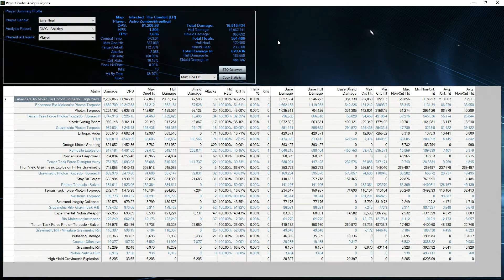STO - Astika "Yellow Submarine" Torp Boat Build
I got bored yep